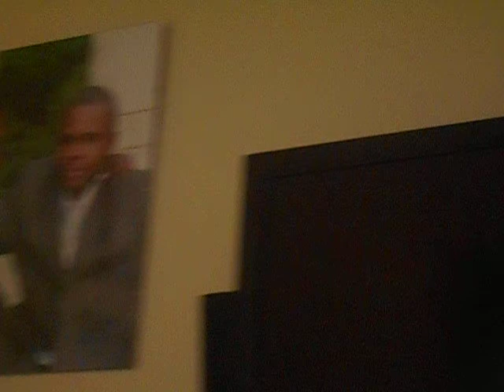Ev. Emmanuel De Ebenezer à Graz/Autriche "5 Attitudes D´un Chretien qui Attend L´enlevement" Part 1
Lire Mathieu 25:1-13